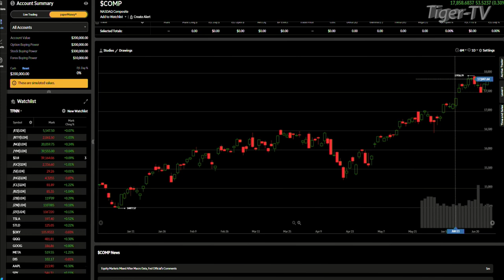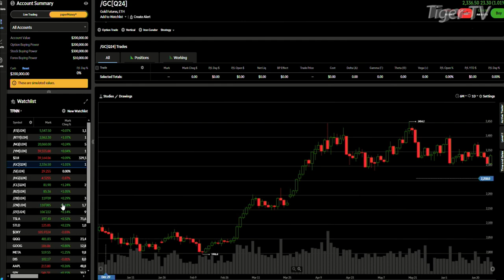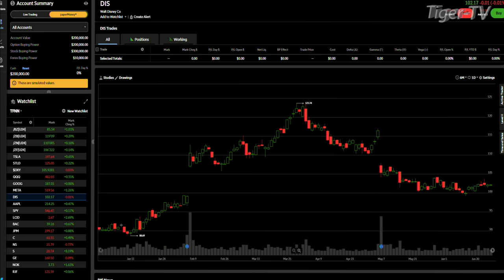June 27th 4PM ET Market Update on TFNN - 2024